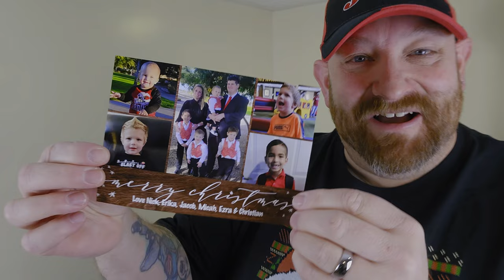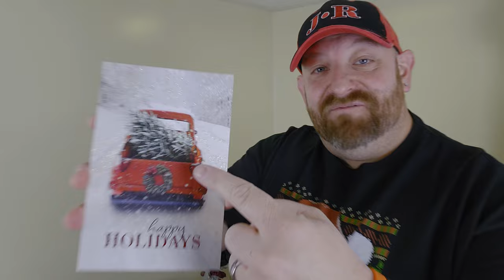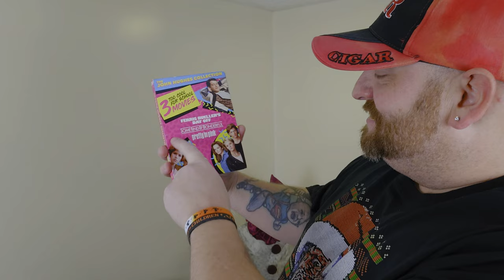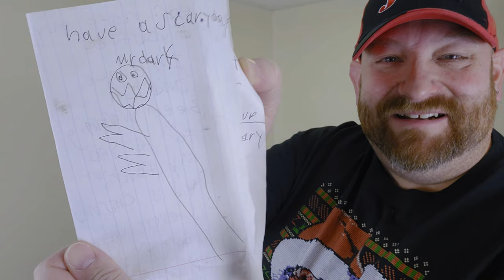FANMAIL FRIDAY! YOU GUYS TOTALLY ROCK!!